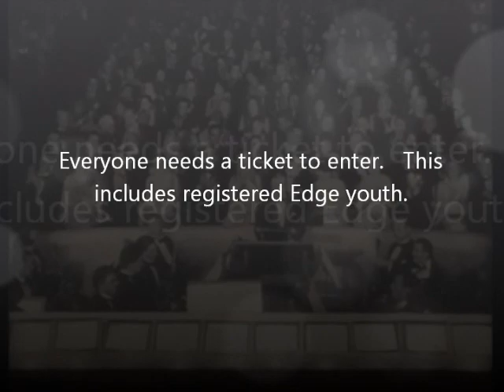EDGYs promo with clips